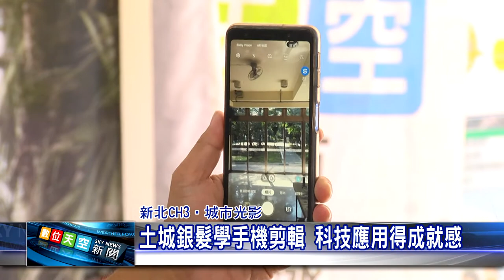1080826 【數天】 土城銀髮學手機剪輯 科技應用得成就感